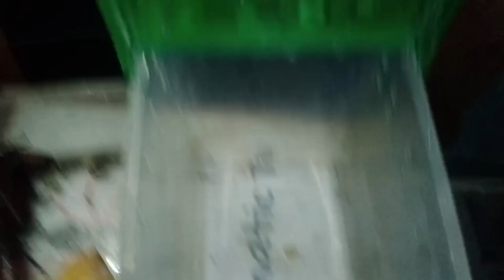Feeders Clean Up.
Cleaning sa mga feeder, Madagascar hissing cockroach and Dubai roache.